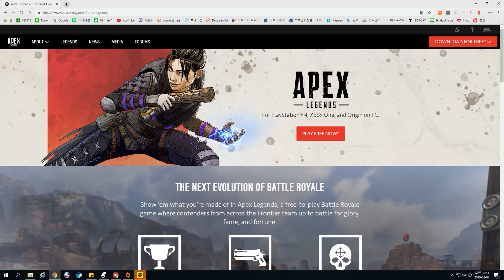에이펙스 레전드 VPN PC방 설치 다운 하는법 - 배그 같은 게임인데 무료인 APEX Legends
핵튜브에는 무료/유료 VPN 사용법 영상이 모두 있습니다.
형님들 두 번 세 번 하세요. 정말 재미있습니다.